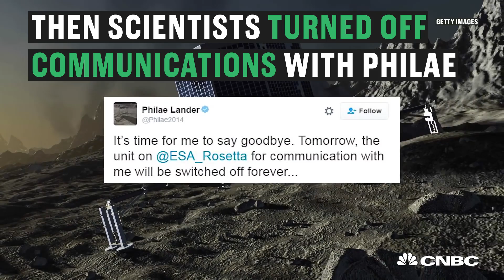Philae has been found! | CNBC International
Rosetta finally spots the long-lost lander wedged into an icy crevice on comet 67P

CNBC_international